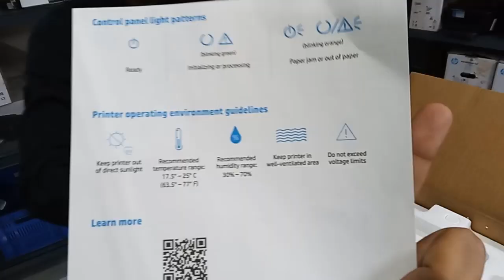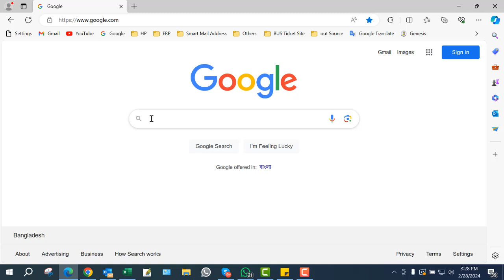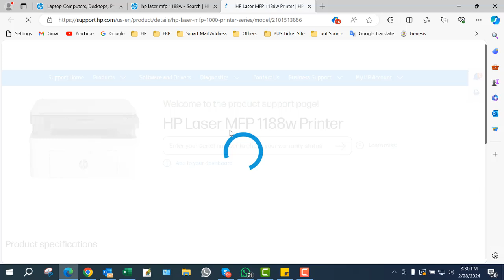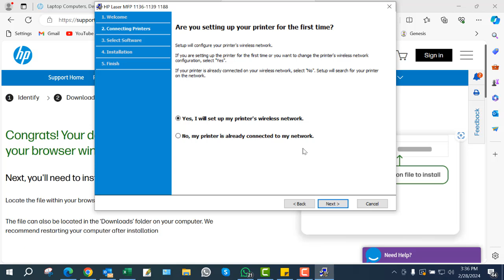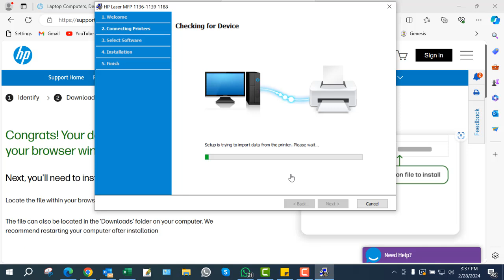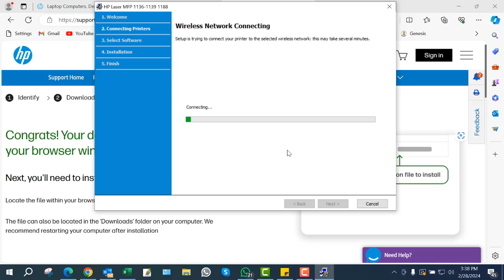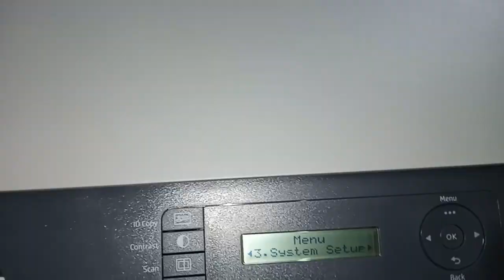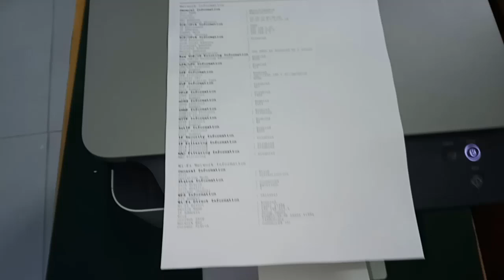HP Laser MFP 1188w wireless setup by USB cable || HP Printer Support